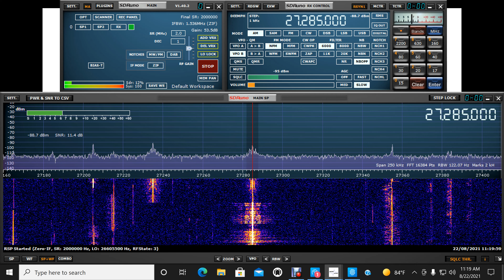239 NY, Bushman PA, 122 ME, Grizzly Bear DE, 127 NY, 007 NJ